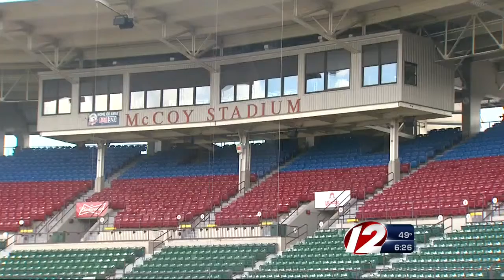PawSox Introduce New Management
The Pawtucket Red Soc introduced their new management team Monday.